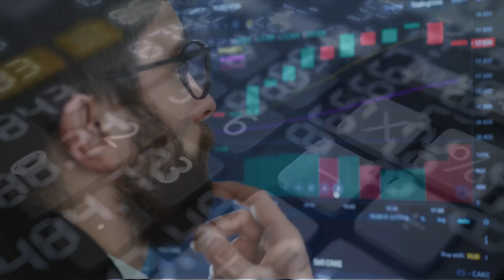IL Punto sull'Economia: Turismo, il gap di Napoli su Roma e le città d’arte